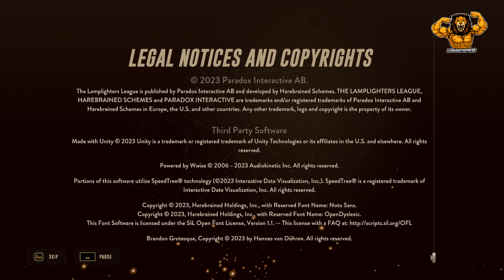The LampLighters League [Ep.35] Into The Tower - The Tower (4k ~ No Commentary)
Welcome to my complete playthrough of 'The Lamplighters League', a riveting journey brought to life by Harebrained Schemes, the masterminds behind The Shadowrun Trilogy and BATTLETECH. In this alternate 1930s world, you'll join me in outsmarting the Banished Court, a tyrannical cult on the brink of global domination.

🕵️‍♂️ Strategy and Adventure: Watch as I navigate the globe, from bustling dockyards to untamed jungles, using a mix of real-time infiltration and turn-based tactical combat. Experience a world where every decision counts, and strategic thinking is your best weapon.

🎭 Characters with Personality: Dive into a narrative where each character has a unique story. See how I leverage their distinct abilities and styles to gain an upper hand in intense battles.

🌍 Globetrotting Missions: Join me in unraveling this character-driven plot, traveling through diverse and thrilling locales. You'll see how I stealthily avoid enemies and strategically position my squad for success.

👊 Combat Tactics: Witness the mix of advanced abilities, gear, and augmentations I employ to combat the increasing threats from the Banished Court. It's a game of brains and brawn!

🕒 Race Against Time: The clock is ticking as we chase down the Banished Court. Watch how I manage resources and recruit allies in a bid to thwart their sinister plans.

🚫 Mature Content Warning: Please be advised, this game contains mature content including bad language, references to tobacco and alcohol, and violence.

Join me in this gripping adventure to stop the Banished Court from reshaping the world. Can we save the day with a team of misfits and outcasts? Let's find out in 'The Lamplighters League and the Tower at the End of the World'!